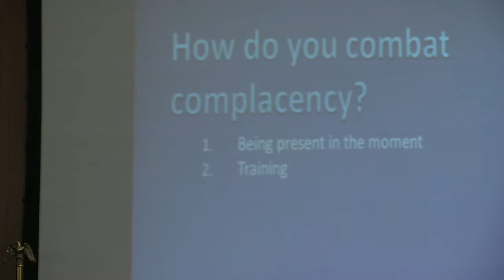Chief Charles Gibson (Promo): "How to Kill Complacency, before Complacency Kills You"